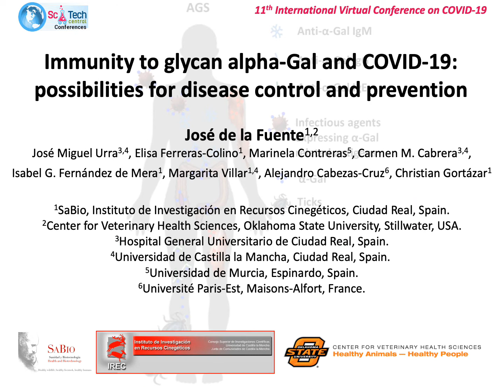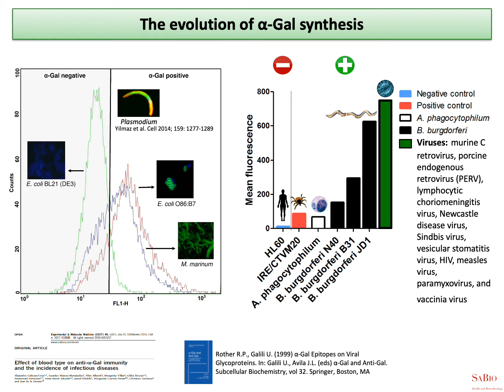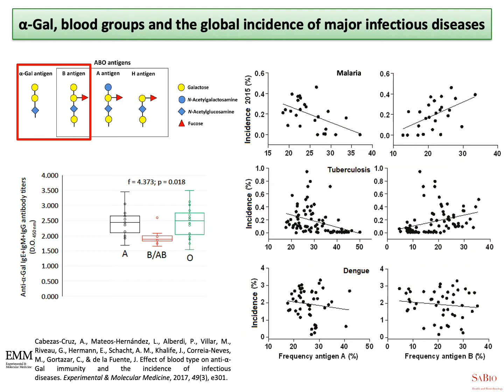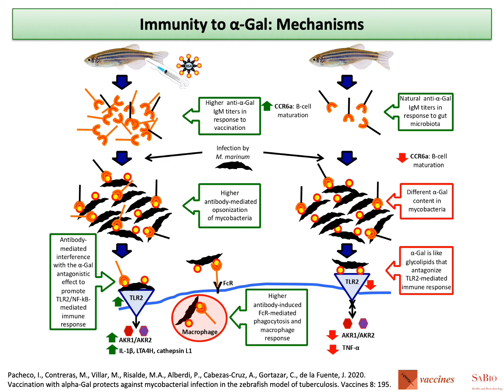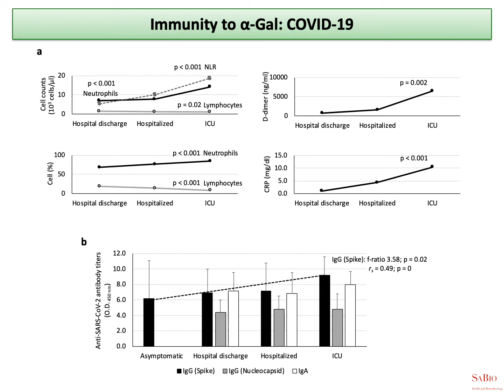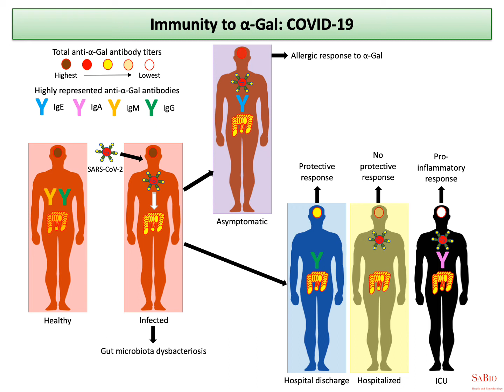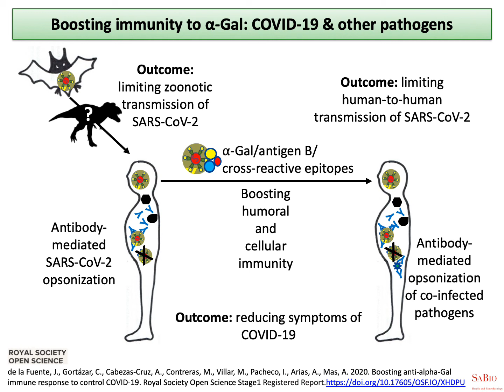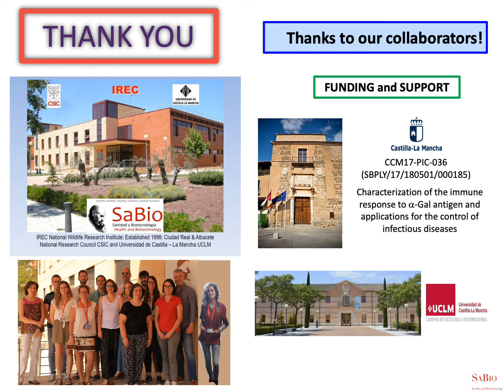Jose de la Fuente | SaBio. Instituto de Investigacion en Recursos Cinegeticos | SciTech COVID-19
Talk Title: Immunity to Glycan Alpha-Gal and COVID-19: Possibilities for Disease Control and Prevention

Dr. de la Fuente is a Professor of the Higher Council of Scientific Research (CSIC) and head of the Genomics, Proteomics & Biotechnology lab at SaBio in the Institute for Game and Wildlife Research (IREC), Spain, and Adjunct Professor at the Department of Veterinary Pathobiology, Center for Veterinary Health Sciences, Oklahoma State University, USA. He has over 35 years’ experience in research, education and as principal investigator in research projects. His research interests are focused on infectious diseases, systems biology of host-vector-pathogen interactions, ticks, and tick-borne diseases, Alpha-Gal Syndrome, vaccinology, and quantum vaccinomics.